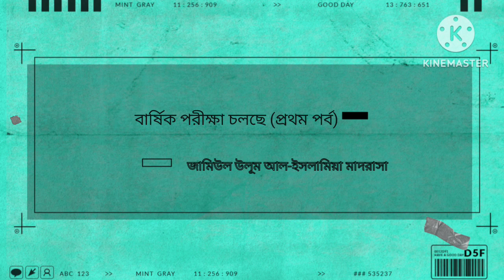জামিউল উলূম আল-ইসলামিয়া মাদরাসার বার্ষিক পরীক্ষার কিছু স্মৃতি